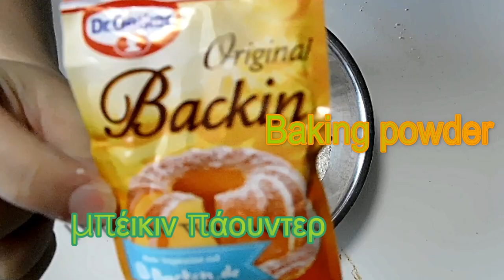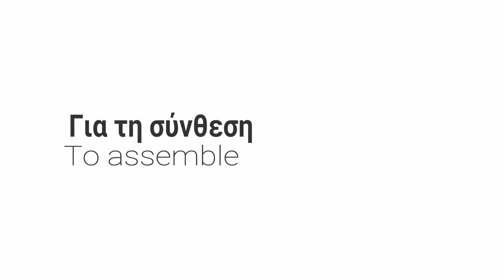Συνταγή : Υγιεινά πανκεικ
Υγιεινά Pancakes - Healthy Ultimate Pancakes

Ingredients
250 g ground oats
1 teaspoon(s) Baking powder
3 ripe bananas
1  teaspoon(s) cinnamon
200 g vegan milk
1/2  teaspoon(s) iodized salt

To assemble
200 g ground strawberries / fresh or frozen
1 ripe banana
Maple syrup

Συστατικά
250 γρ. αλεσμένη βρώμη
1 κ.γ.  μπέικιν πάουντερ
3 ώριμες μπανάνες
1 κ.γ. κανέλα
200 γρ.  γάλα βίγκαν
1/2 κ.γ. ιωδιούχο αλάτι

200 γρ. αλεσμένες φράουλες fresh or frozen / φρέσκες ή κατεψυγμένες
1 ώριμη μπανάνα
σιρόπι σφενδάμου